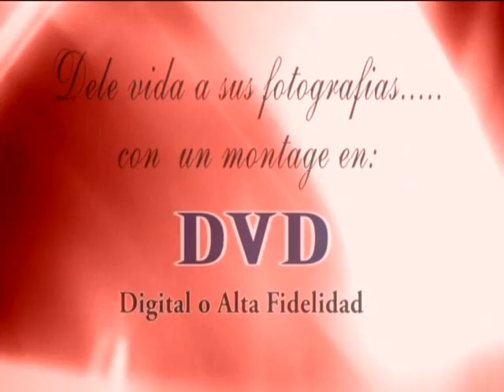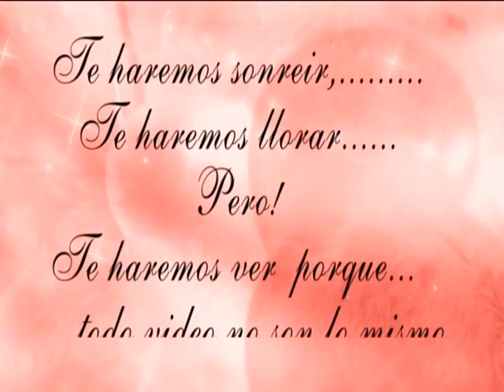Jenni Rivera 1995.wmv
Pinkusvision/Buenavision escoje otro talento del Baul de los Recuerdos. 'La Diva' del Pueblo, Jenni Rivera en exclusiva solo por Pinkusvision demuestra la categoria cantando en genero ranchero siendo en 1994-5 la 'Chacaloza'.
Gracias al Sr Pedro Rivera por darnos la exclusiva.. Pinkusvision 'La potencia AudioVisual Cybernetica' les incluira un video exclusivo de los Talentos del ayer y ahora Mega Talentos, mes por mes. Recomiende la 'Buenavision que es Pinkusvision' su Unica Alternativa.